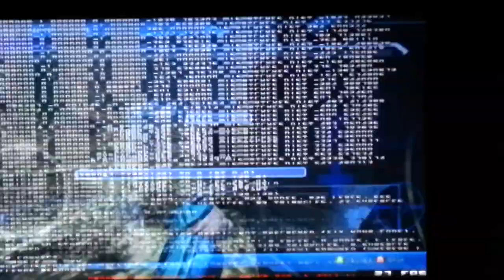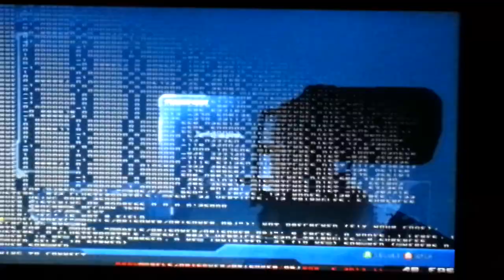h4 rev1 dowload